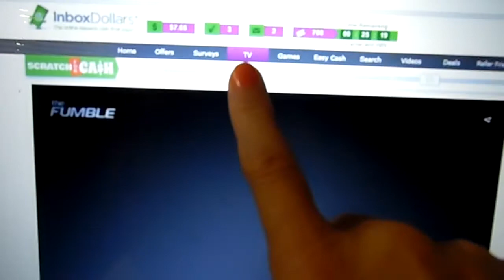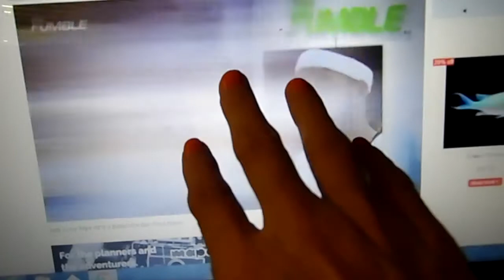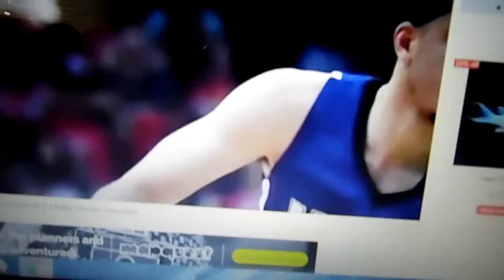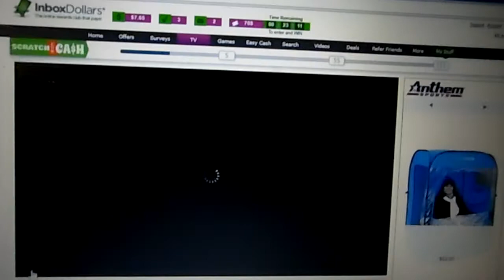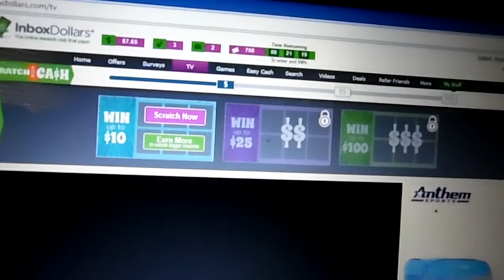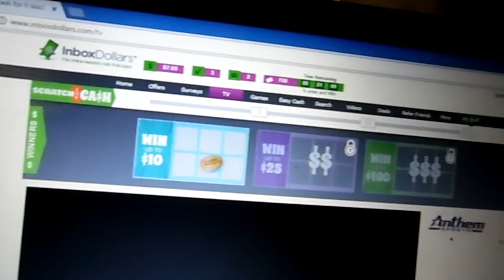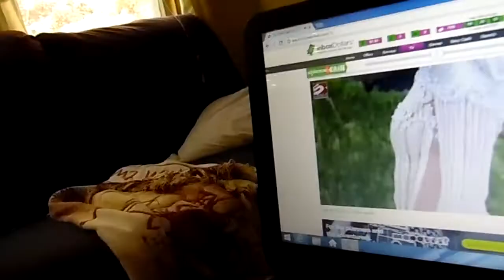INBOX DOLLARS NEW SCRATCH FOR CASH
SHOWS THE NEW WAY INBOX DOLLARS IS DOING SCRATCH FOR CASH